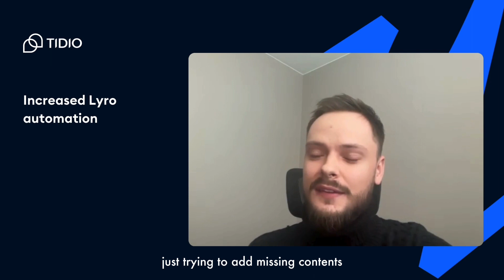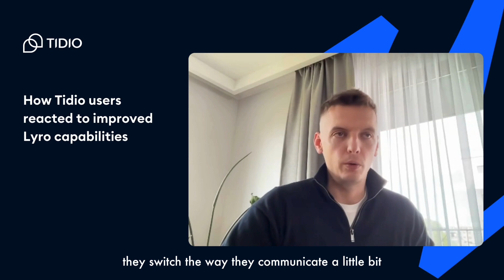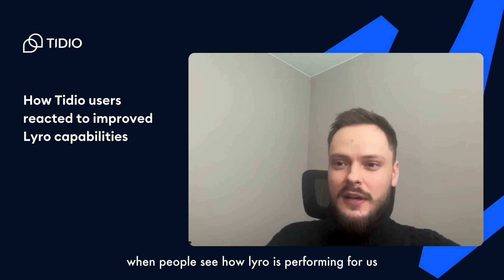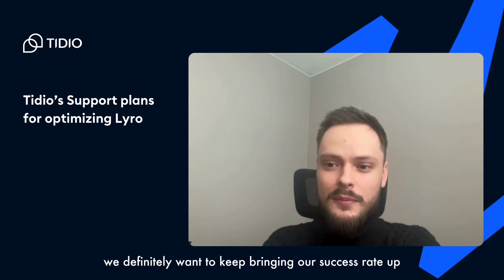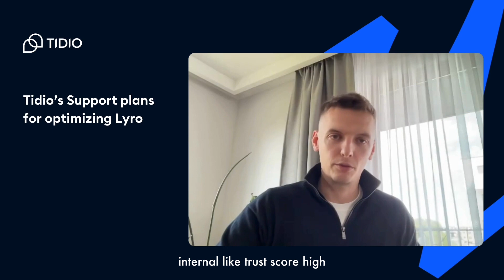Tidio Support Achieves 58% Automation with Lyro AI Chatbot - New Claude 3.0 Model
Discover how Tidio's support team achieved a remarkable 58% automation rate with Lyro, their AI chatbot powered by Claude LLM. Learn how Lyro revolutionized customer service, slashing response times, boosting satisfaction, and automating replies with unparalleled precision. Watch now to unlock the secrets behind Tidio's success and see how Lyro can transform your business.